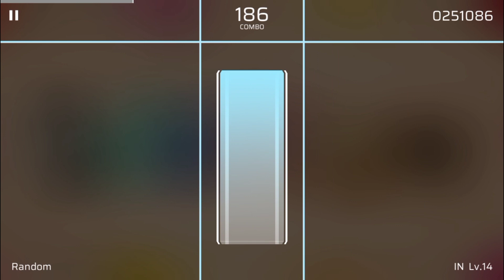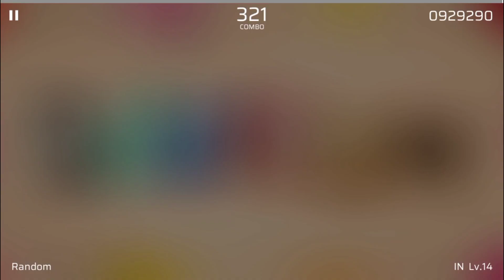[Phigros] Random - Sobrem X Silentroom (IN 14)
Procrastination strikes again